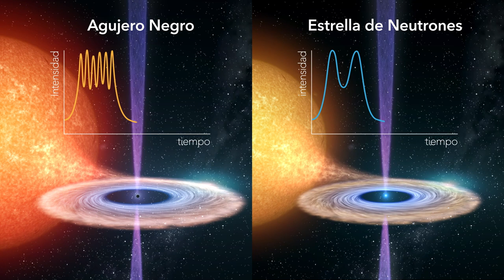Inestabilidades en el entorno de una estrella de neutrones y de un agujero negro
La erupción de una estrella de neutrones revela la naturaleza de fenómenos solo observados en los agujeros negros

Un equipo científico internacional, liderado por el Instituto de Astrofísica de Canarias (IAC), ha encontrado una estrella de neutrones que roba materia a una estrella compañera de forma violenta e inestable. Este proceso, solo observado anteriormente en agujeros negros muy brillantes, demuestra que la "inestabilidad" es un proceso físico fundamental y abre un nuevo escenario general que explica la acreción extrema de materia en objetos compactos. El estudio se publica en la revista Nature.

Crédito: Gabriel Pérez Díaz (IAC)